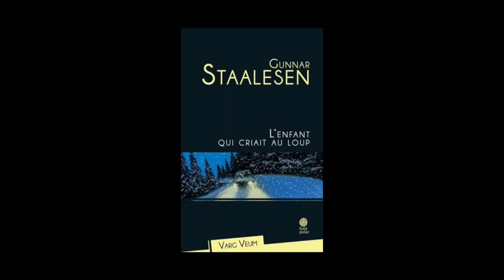Gunnar Staalesen - L'enfant qui criait au loup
Gunnar Staalesen vous présente son ouvrage "L'enfant qui criait au loup" aux éditions Gaïa.